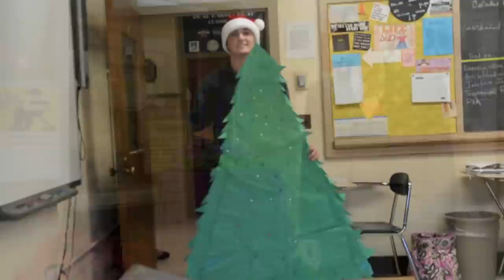AWHS Christmas Video 2013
Merry Christmas from Archbishop Williams High School! We hope you are filled with the true spirit of Christmas this year and have a Happy New Year!